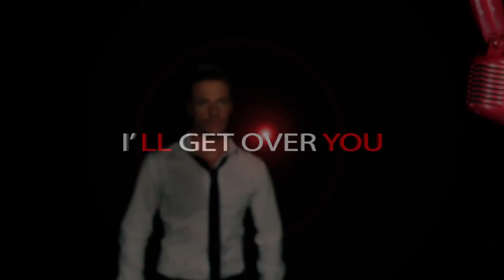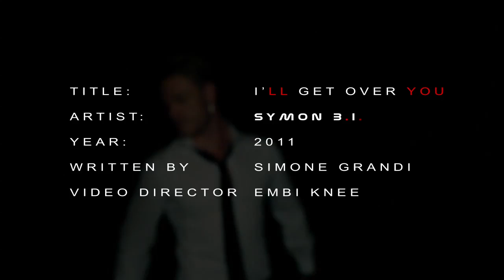SYMON B.I. - I'LL GET OVER YOU (OFFICIAL VIDEO)